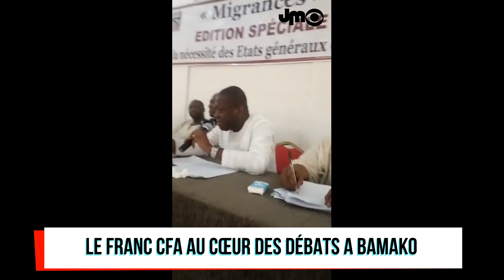LES ÉTATS GÉNÉRAUX DU FCFA À BAMAKO ( KAKO NUBUKPO RIDICULISE ALASSANE OUATTARA)